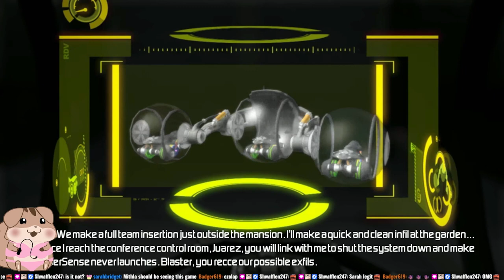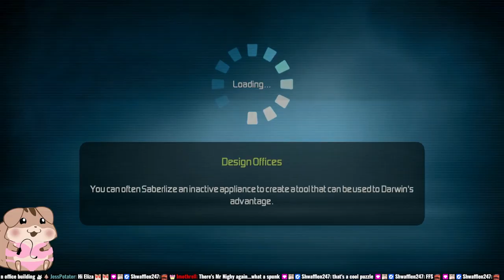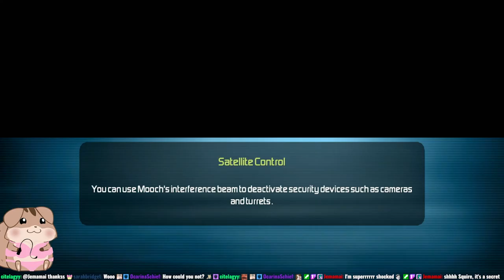Squire Streams Disney G-Force CHALLENGING DIFF [2023/2/19]